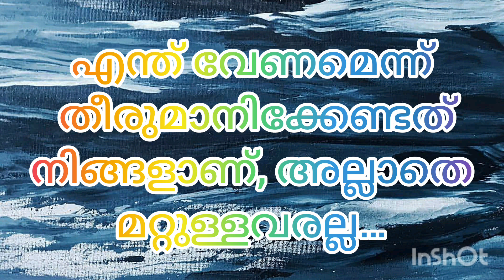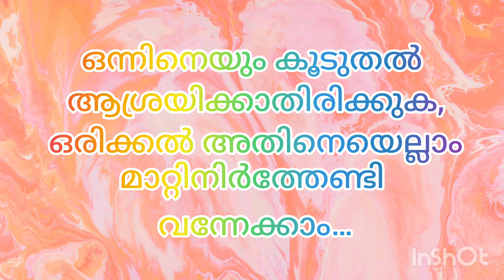Malayalam Motivation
Malayalam Motivation helps to have a good and confident mind

In this video there are several Malayalam Motivation Sentences
These Will Help to work and lead a happy life
It also gives hope to the Life
In this life there are many things to see and enjoy

Nature provided many good things

We should protect nature for future generations